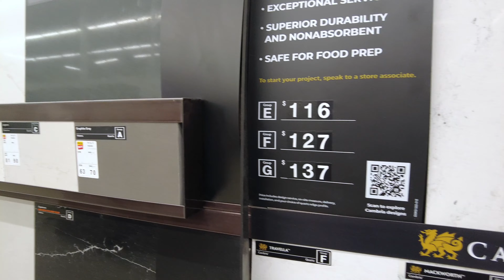House Update//Life Vlog 😁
Making some good progress with the house the last few weeks and we are excited to show you house updates as we go! At this point in the video, we have pretty much all of the interior walls framed and ready for the plumbing and wiring. We went to Concord, NH to Quality Granite to pick out our counter tops, hit up Altitude Trampoline Park for the kiddos, got some tasty Olive Garden for lunch (hold the hair for Kayla) and checked out some house things at the ol Home Depot. Pretty nice little Saturday. Family time is always a good time.